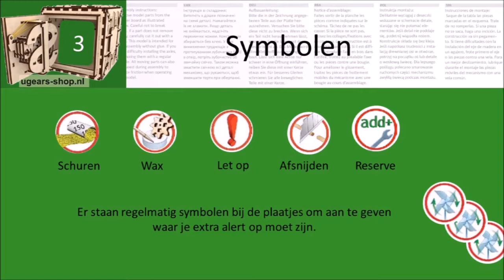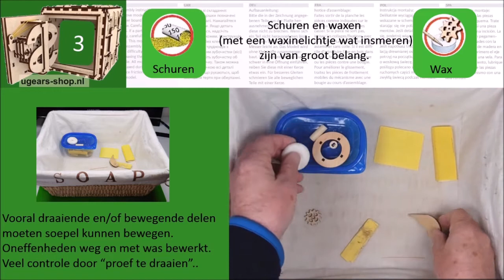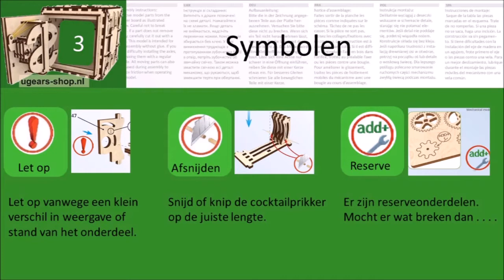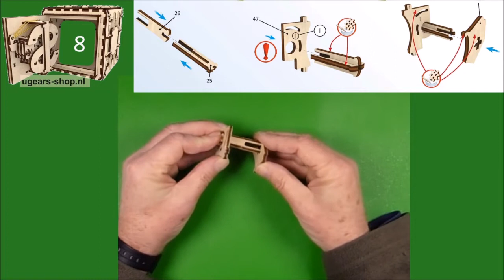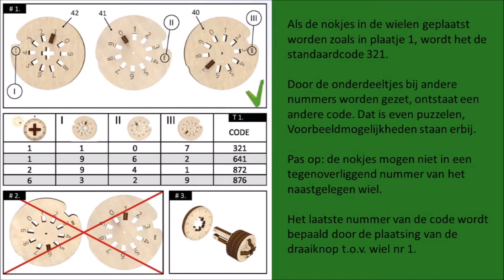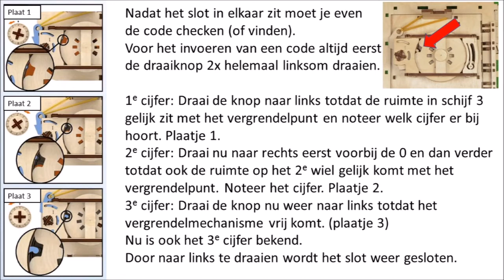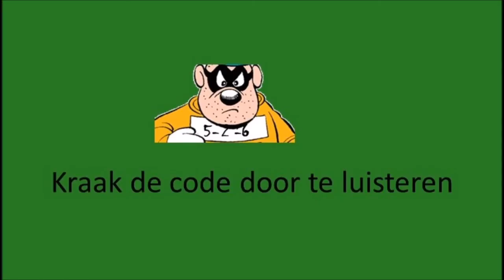Kluis montage video door Ben Kort UGearsNL